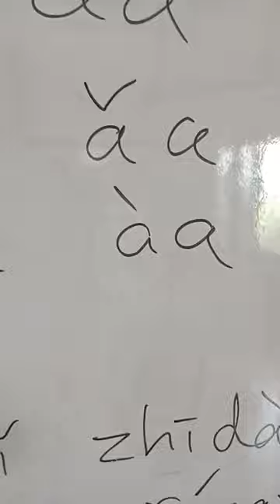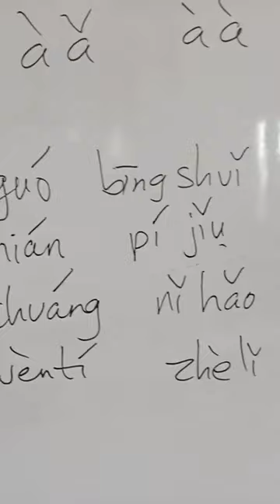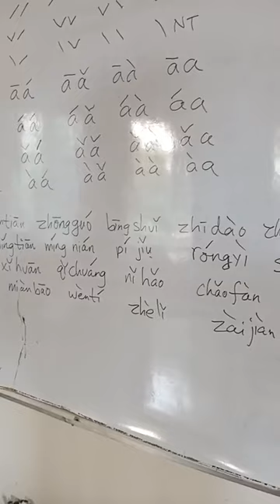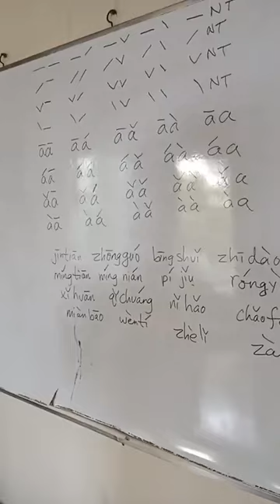Chinese Lessons: 20 tone pairs (Offline class of Residential Chinese learners on 5th April 2023)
Any day admission at Zhong Meng Chinese Academy for Chinese or Bengali or Spoken English.

今天。中国。冰水。知道。真的。
Jīntiān. Zhōngguó. Bīng shuǐ. Zhīdào. Zhēn de.
Today.  China.  Ice water. to know.  Really.

明天。明年。啤酒。容易。什么。
Míngtiān. Míngnián. Píjiǔ. Róngyì. Shénme.
tomorrow.  next year.  beer.  easy.  what.

喜欢。起床。你好。炒饭。我的。
Xǐhuān. Qǐchuáng. Nǐ hǎo. Chǎofàn. Wǒ de.
like.  get up.  Hello.  Fried rice.  mine.

面包。问题。这里。再见。谢谢。
Miànbāo. Wèntí. Zhèlǐ. Zàijiàn. Xièxiè.
bread.  problem.  Here.  Goodbye. Thanks